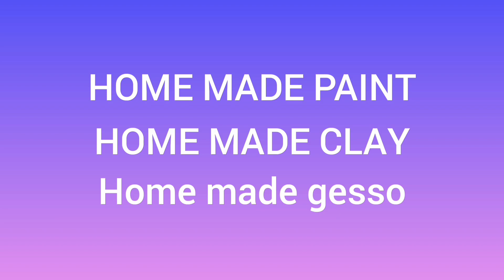DIY HOME MADE CRAFT THINGS HAFSA CRAFT TAMIL